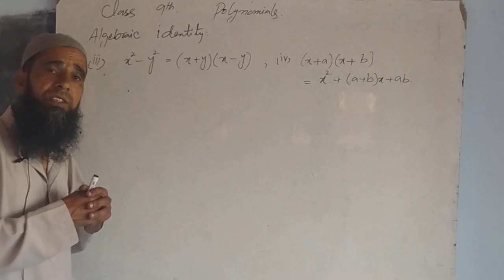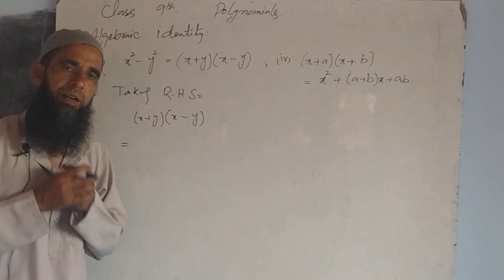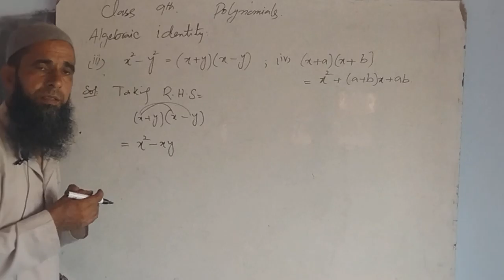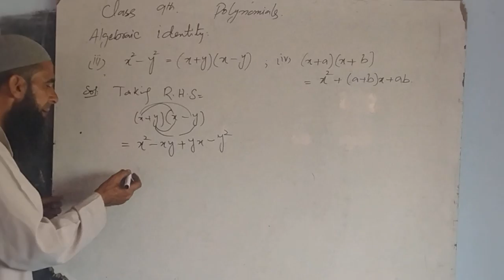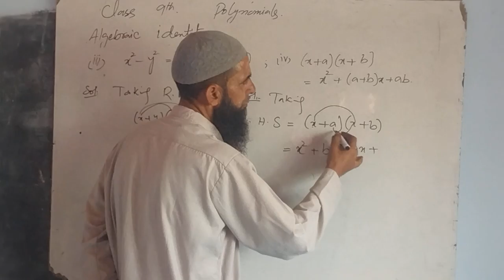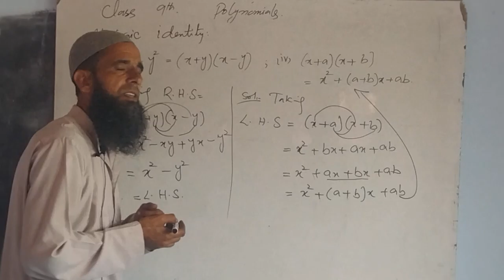Class 9th. Algebraic identity III and IV. of Polynomials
Algebraic identity III and IV of Polynomials.